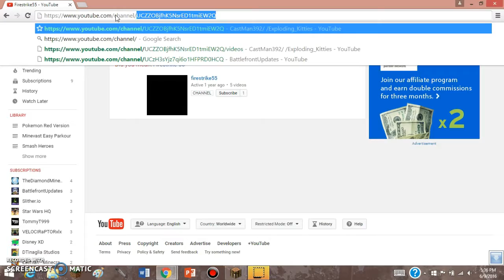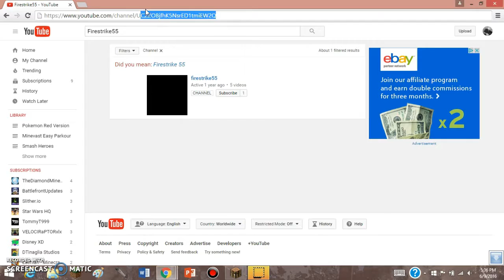Mineplex | MPS #2 | SHOUTOUT TO FIRESTRIKE!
Go to Firestrike55's YT Channel!